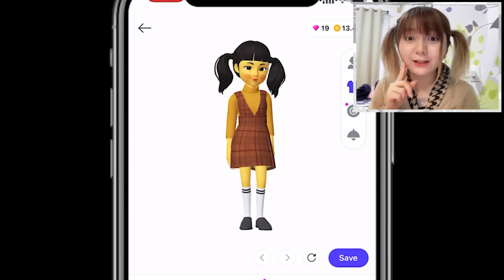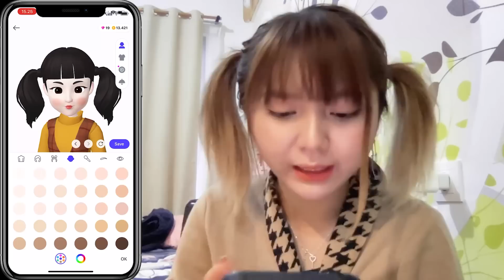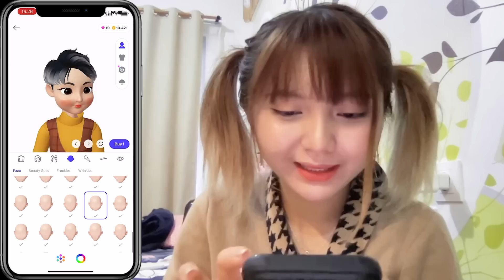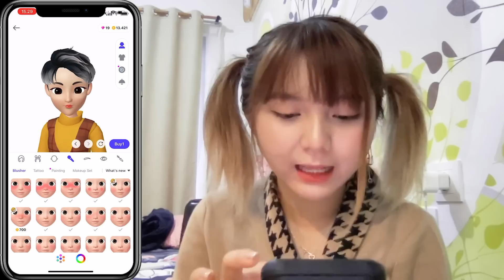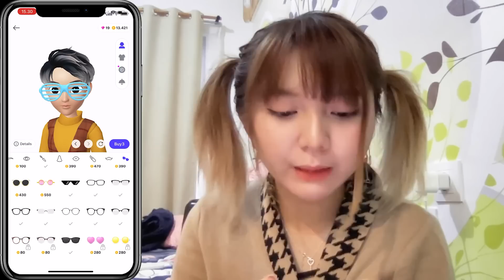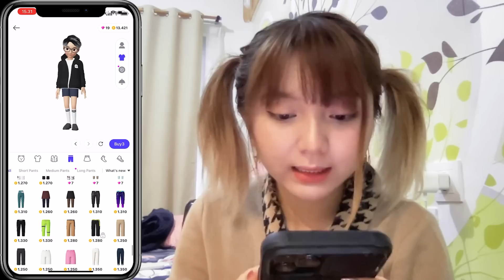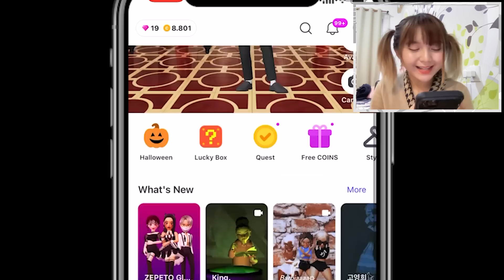AKU BIKIN FROST DIAMOND DI ZEPETO !!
Hari ini aku main Zepeto. Penasaran gak? Langsung skuy guysss, tonton sampe abis!!!